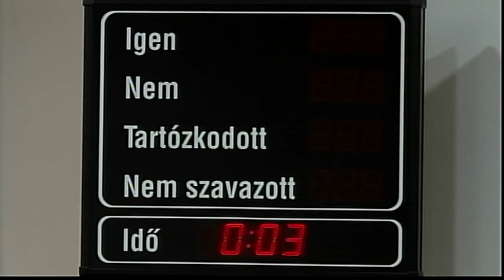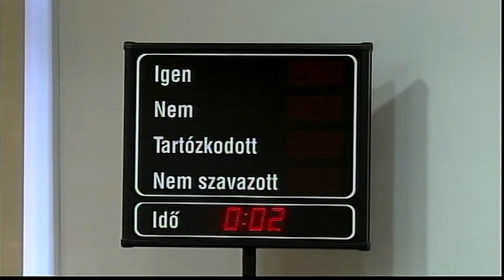20200203 cikador onkormanyzati ules Cikádor magazin